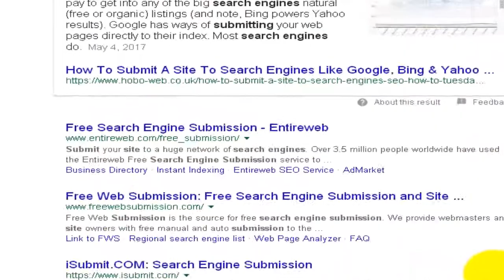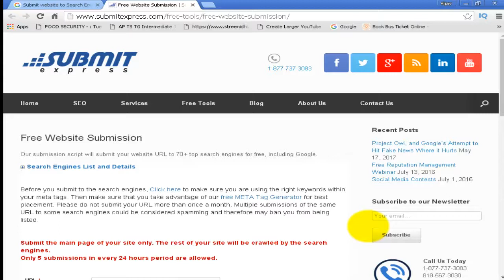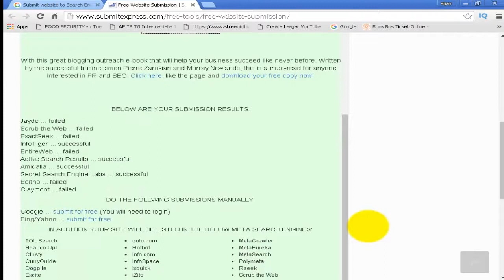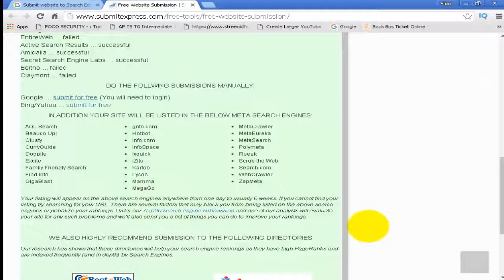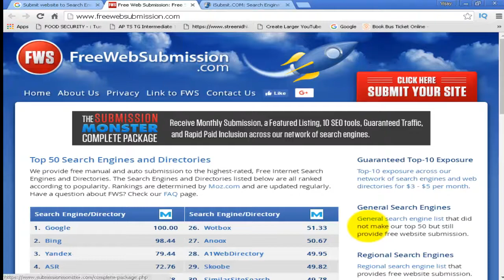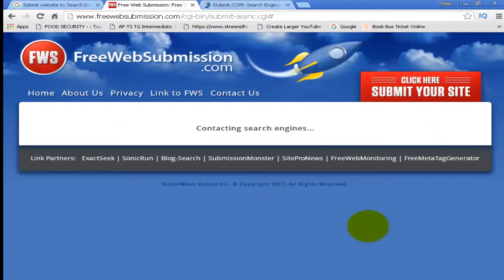submit website to search directories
submit url to google
seo
search engines
free dictionary
Vunnadhi Okate Zindagi Theatrical Trailer, ram, anupama, lavanya, kishore Tirumala, dsp
web summit
seo tools
google seo
seo website
submit url
search engines list
google site search
seo optimization
seo services
google add url
submit site to google
seo company
add url
submit link to google
submit site to yahoo
free search engines
seo tips
search engine optimization company
bing add url
freewebsubmission
submit url to yahoo
search engine advertising
submit page to google
google search url
google submit to index
search engine optimization tips
free ad sites